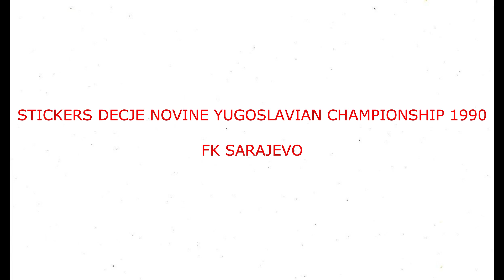STICKERS DECJE NOVINE YUGOSLAVIAN CHAMPIONSHIP 1990 FK SARAJEVO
We present to you the Sarajevo Team for the Yugoslavian Championship Season 1989-90

Представљамо вам екипу Сарајева за сезону Првенства Југославије 1989-90
  Уживајте!!

Predstavljamo vam ekipu Sarajeva za sezonu Prvenstva Jugoslavije 1989-90
 Uživajte!!